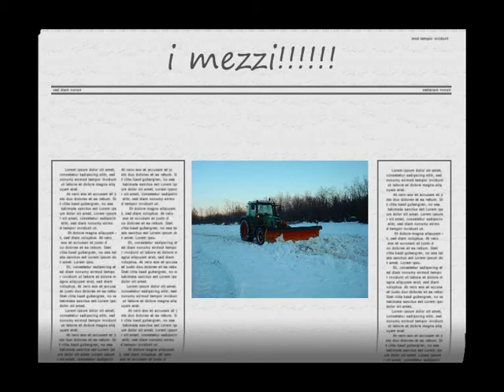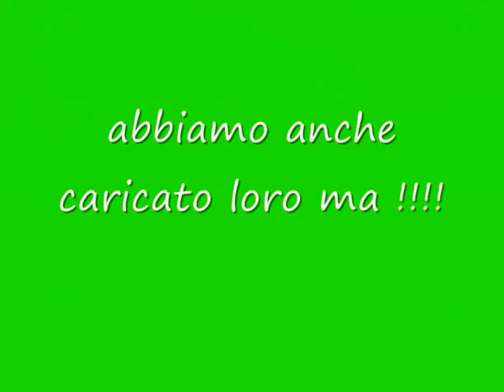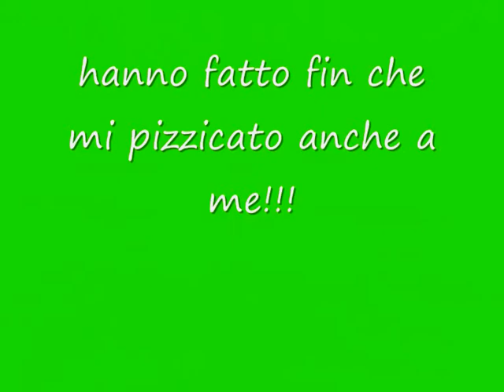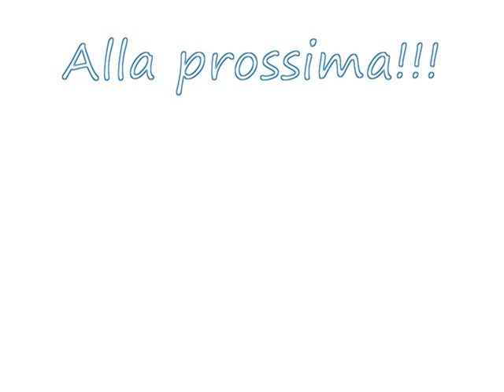cofano delle nevi!!!!!!!!!!!!!!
domenica di neve